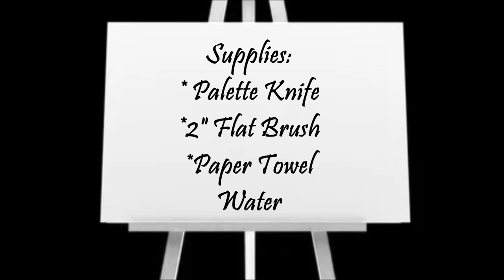TEXTURE Art for Beginners: EASY Painting with a Palette Knife / Abstract Acrylic Painting (323)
Diy Textured Art for Beginners / Simple Abstract Acrylic Painting with a Palette Knife/Abstract Art

Today, I demonstrate simple acrylic painting techniques with a palette knife to create textured art that anyone can do. I hope you enjoy the creation process.➡️

This is encouraging, inspiring, and it's FREE!!  Thank you for your support! 💕 @ShannonGibsonArtDesigns

SUGGESTED VIDEOS: 👇🏼

🔊 Let's chat! Ask me questions and leave suggestions in the comments, l love to engage and share with all of you. 🙂

VIDEO DETAILS:
Turn on your notifications and select "ALL" to get alerts on new videos and updates.
🎨 My paints are mixed 2 parts paint to 1 part Liquitex Gloss PM & water to thin unless otherwise mentioned in the video.
👀 Watch videos in HD setting for better resolution and visual experience.

INSPIRATION✨CREATIVITY✨VISION
I began my art journey early on in life, first with a sketchbook, then I tried portrait realism, and when I discovered abstract fluid painting, I became addicted. I love various art forms, but modern contemporary art is what I gravitate towards. Whether it's visualizing furniture placement or mixing paint for an acrylic pour, I'm in my happy place when I create. Color evokes emotion in so many ways, and I can only hope that my videos will inspire, lift you, or put a smile on your face. Thank you for coming on this journey with me!